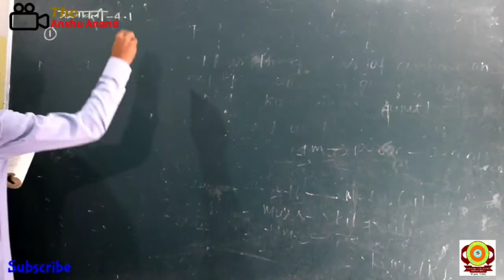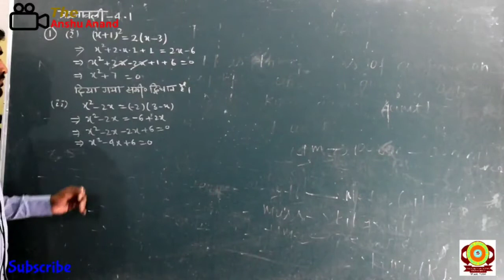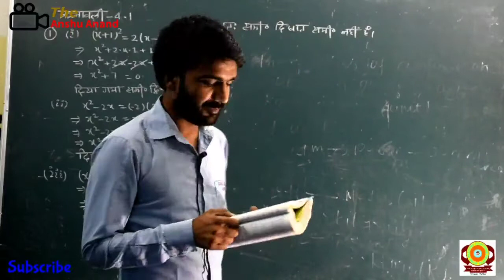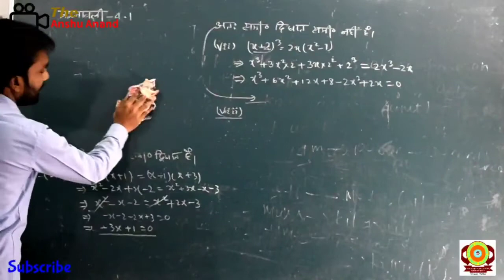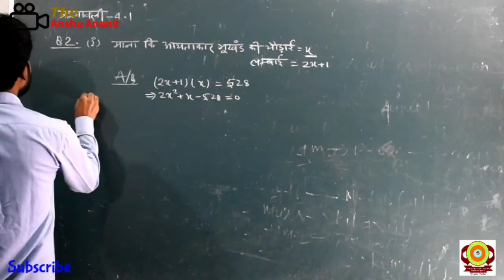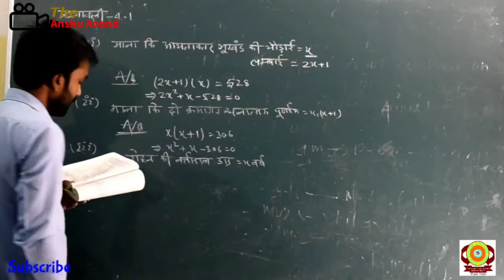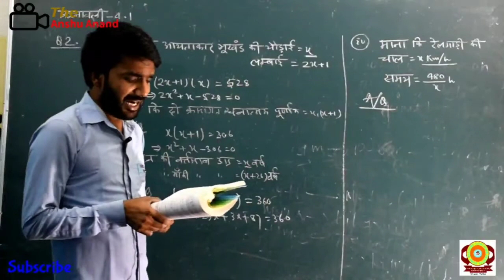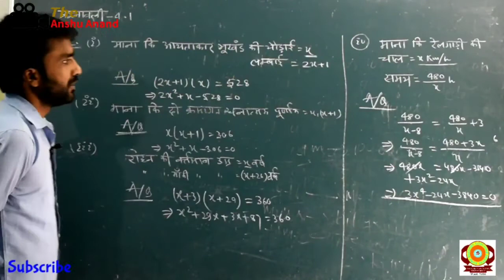Mathematics Quadratic Equation Class - 10 Exercise - 4.1 Q.No. 1 & 2 Sure Success Coaching Centre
Mathematics
Quadratic Equation
Class - 10
Exercise - 4.1
Sure Success Coaching Centre